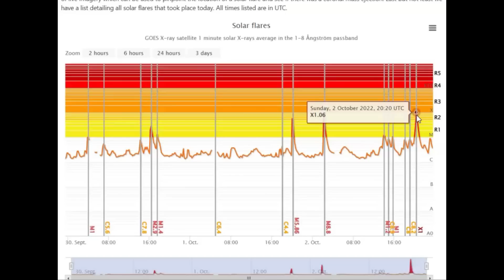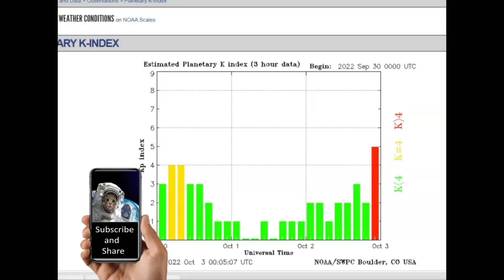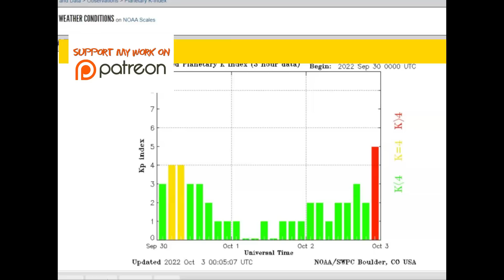ALERT - X Class Solar Flare, Power Outages Reported West Coast USA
A "X" Class Solare flare is currently impacting the earth. Power outages are being reported from the west Coast of the USA

Credit